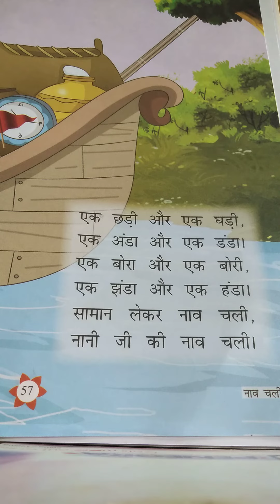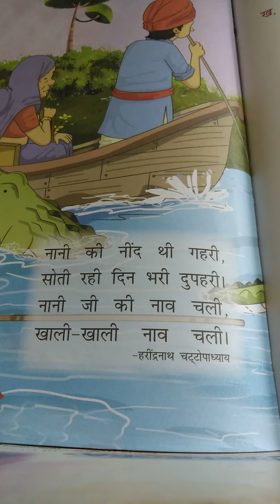Class 1st Hindi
Lesson 9 कविता " नाव चली"
अपने बच्चों की कविता सीखने में मदद करें।